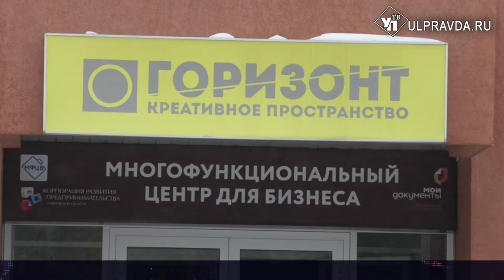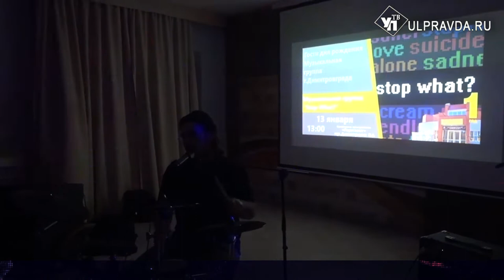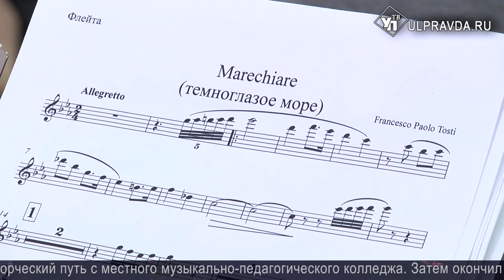Итоги дня от Ulpravda.ru. Пьяные водители, новая дорога в Заволжье, креативный Димитровград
Что произошло в Ульяновской области 10 января.